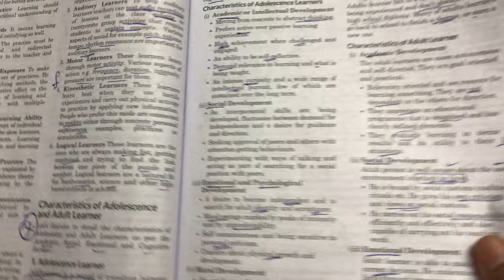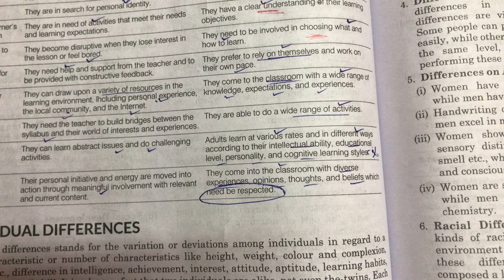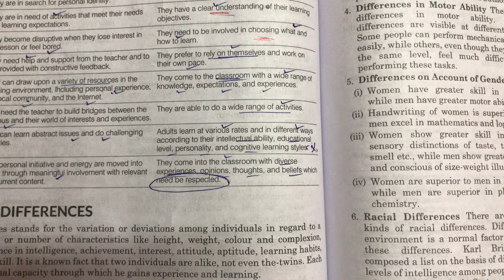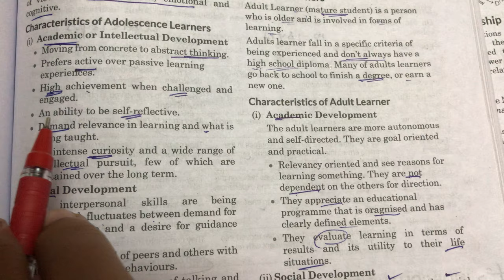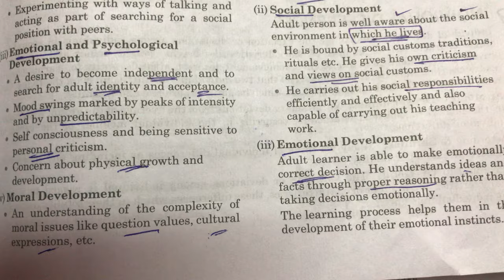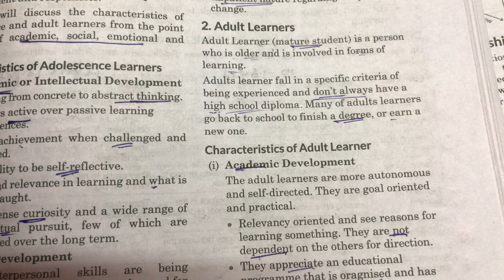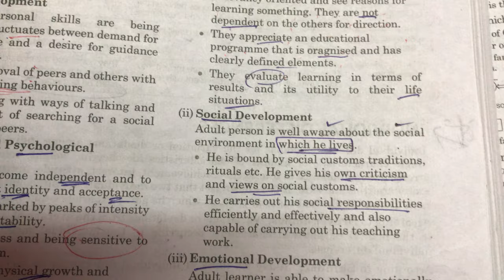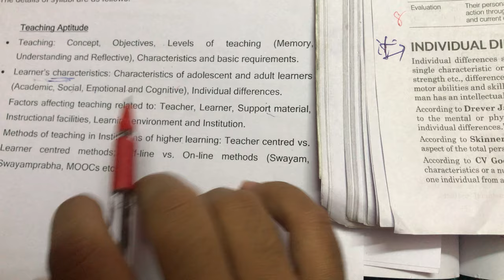Characteristics of adolescence and adult learner -NET EXAM